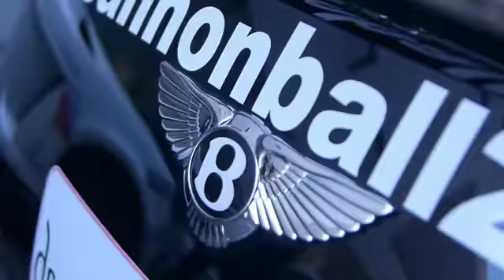FORZA CANNONBALL 2000 Event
for new stories and updates